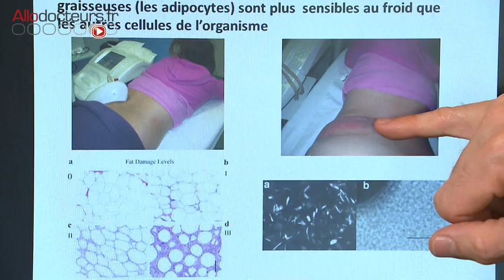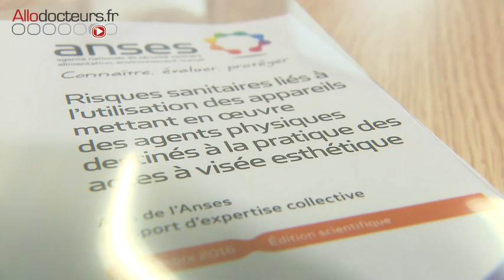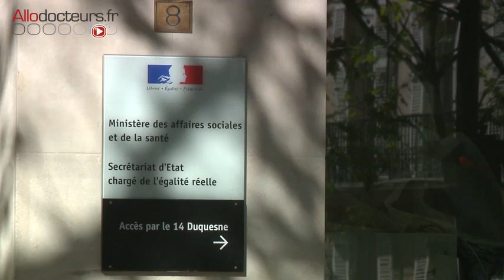Cryolipolyse : mincir par le froid peut être dangereux - Le Magazine de la santé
Epilation au laser, minceur par le froid... Mal utilisées, ces techniques peuvent avoir des effets indésirables. Fin mars 2017, l'Agence nationale sécurité sanitaire alimentaire nationale (Anses) a lancé une alerte sur les "appareils à visées esthétiques". L'agence de sécurité sanitaire recommande de mieux encadrer ces procédés. C'est le cas de la cryolipolyse, une méthode d'amincissement par le froid.

Michel Cymes
Marina Carrère d'Encausse
Benoît Thévenet
France 5